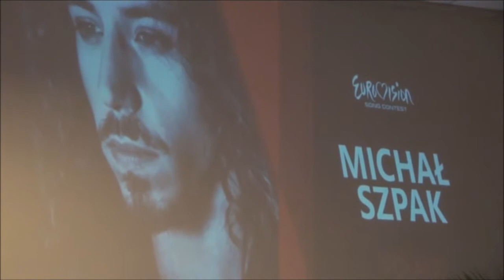MIĘDZYSZKOLNY FESTIWAL PIOSENKI MIĘDZYNARODOWEJ 2017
10 maja 2017 roku w Wiejskim Domu Kultury odbył się
"III Międzyszkolny Festiwal Piosenki Międzynarodowe". Przybyło do nas wielu uczestników z ogromnym talentem. Ten filmik to tylko namiastka tego co przeżyliśmy podczas festiwalu. Na filmiku zostali przedstawieni uczniowie ZPSG w Bukowcu:
I miejsce w kategorii solista -  Amelia Jujka
Wyróżnienie - Oliwia Matuszewska
 I miejsce w kategorii zespół -  Weronika Kaczmarek i  Olga Pluskota
Udział wziął Mateusz Cichoszewski
Atrakcją specjalną były występy gimnazjalistów
Maji Matuszewskiej oraz Grupy choreograficznej w składzie Wiktoria Brych, Wojtek Karpowicz,
DZIĘKUJEMY WSZYSTKIM !!!